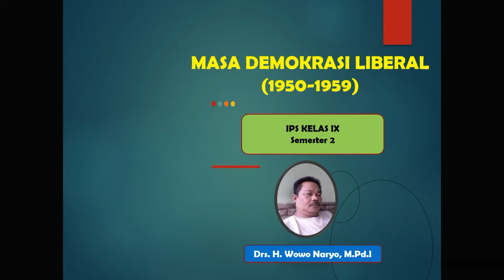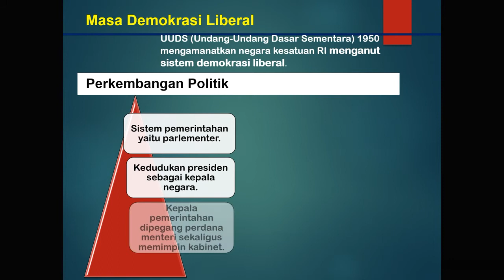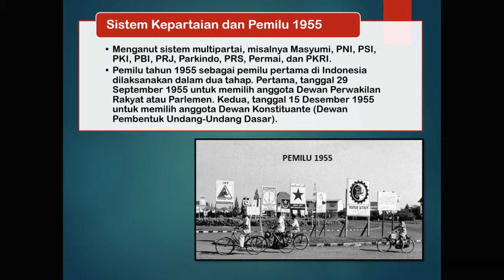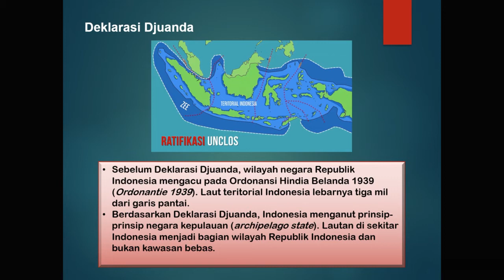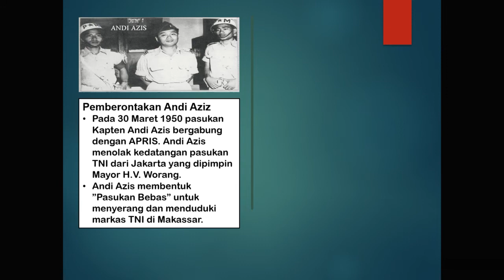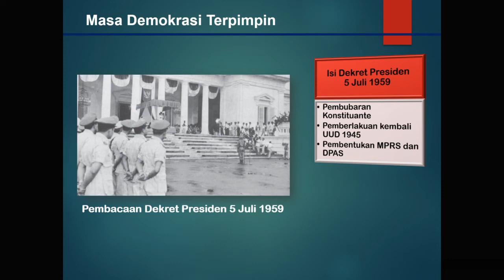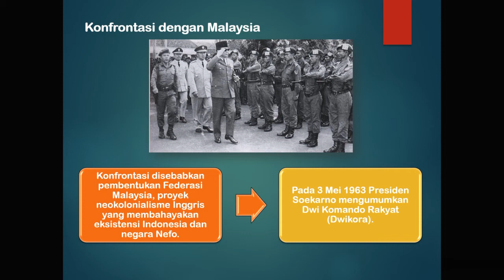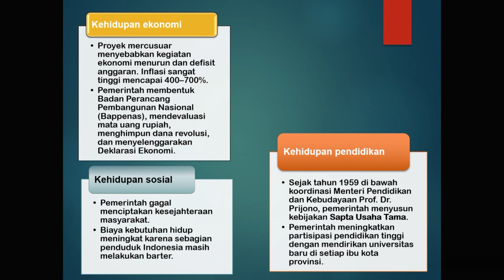DEMOKRASI LIBERAL DAN DEMOKRASI TERPIMPIN PKN KELAS 9 " PAK H. WOWO "